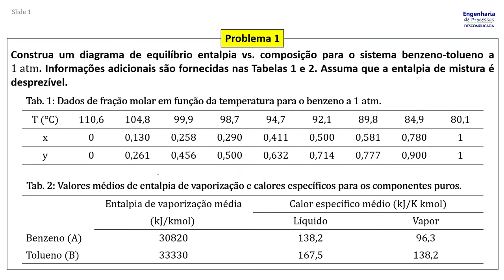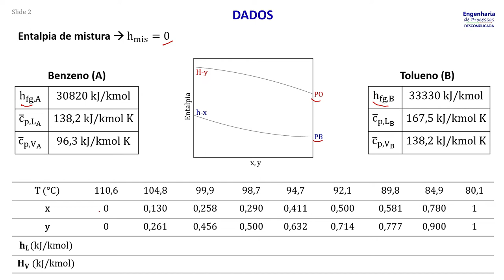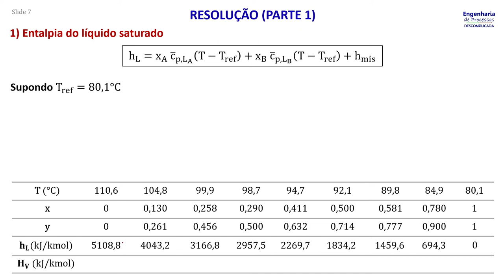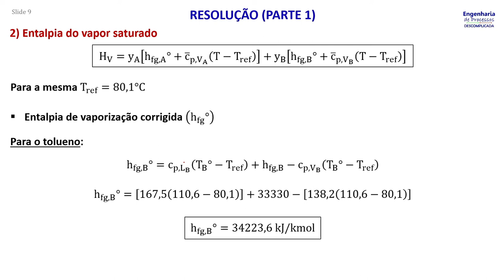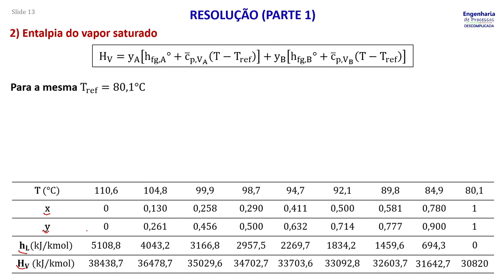Diagrama entalpia vs. composição: Problema 1 (parte 1)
O problema solicita a construção do diagrama entalpia vs. composição para o sistema benzeno-tolueno a 1 atm. São fornecidos os dados de equilíbrio líquido-vapor, além das entalpias de vaporização e os calores específicos dos componentes puros.

Nesse vídeo, mostro como calcular os valores da entalpia do líquido saturado e da entalpia do vapor saturado para diferentes temperaturas.